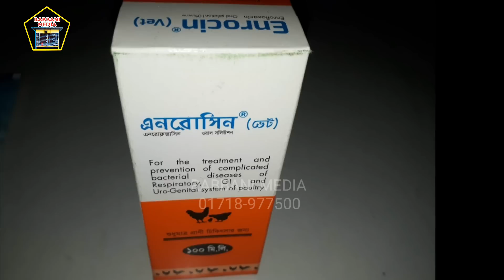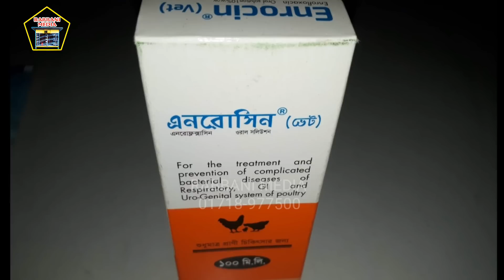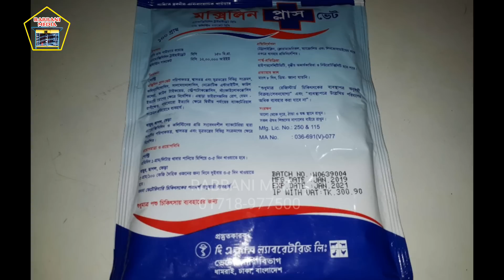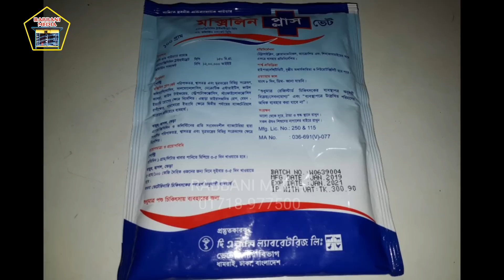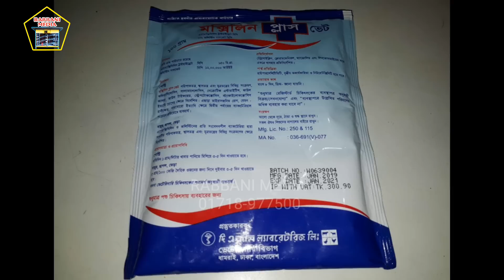কবুতরের বমি, চুনা পায়খানা, সবুজ পায়খানা ও কবুতর ঝিমানোর পর মরার হাতথেকে মুক্তি।